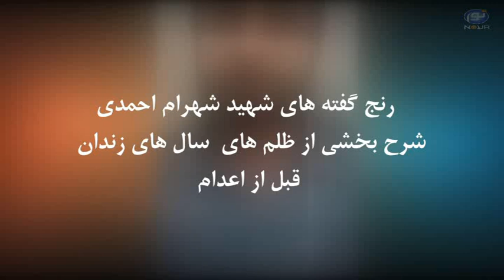رنج گفته های شهید شهرام احمدی قبل از اعدام